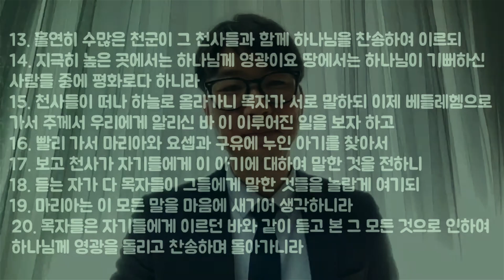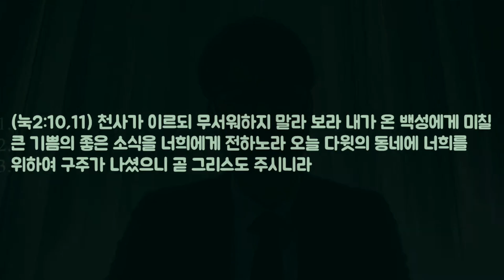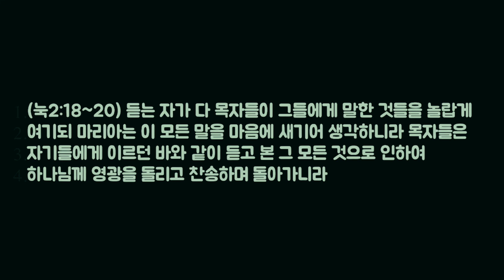누가복음 강해_09 낮은 마음에 오신 예수님 (눅2:8~20)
나비교회를 섬기고 있는 박현준 목사입니다.
마실 물이 없어 죽어가는 시대에 진정한 생명의 말씀을 전해드립니다.